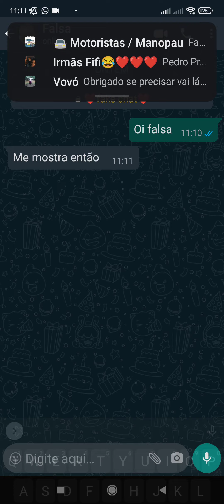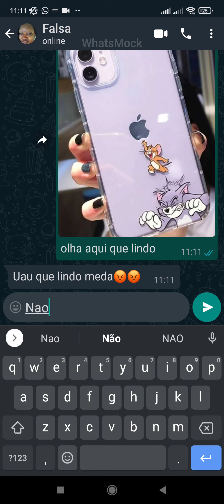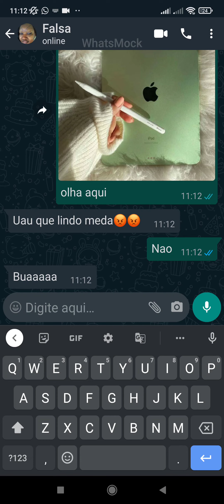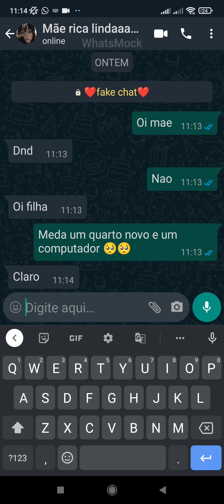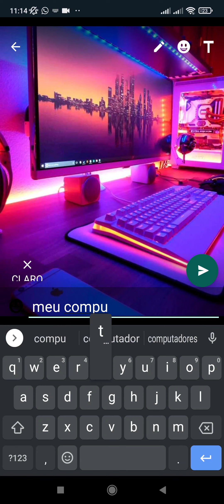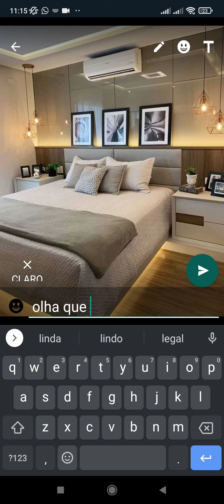a falsa e muito interesseira